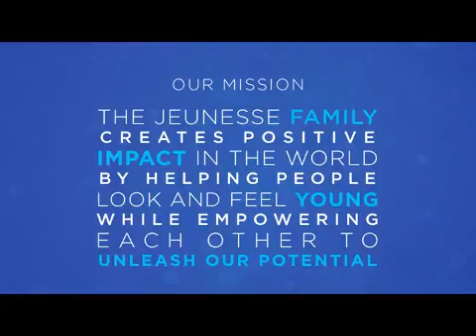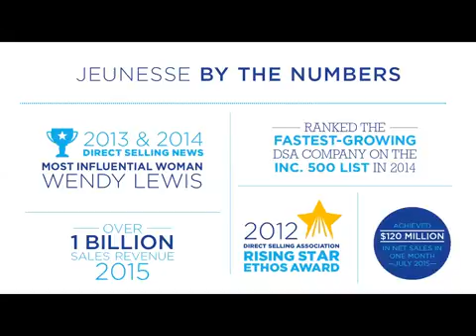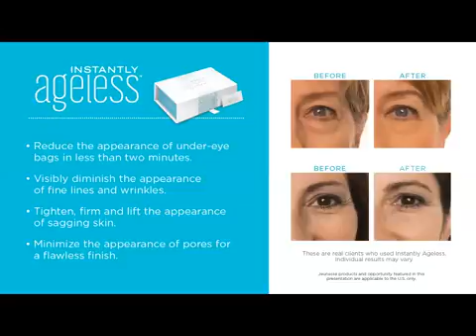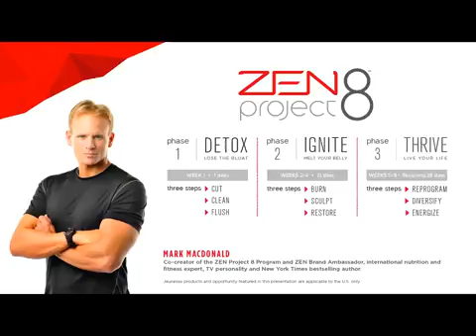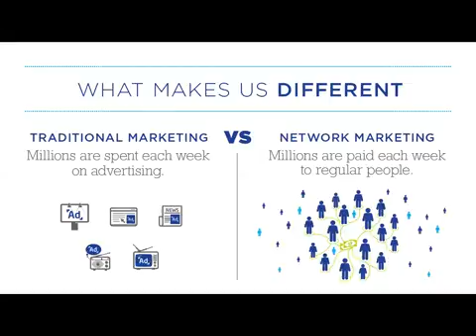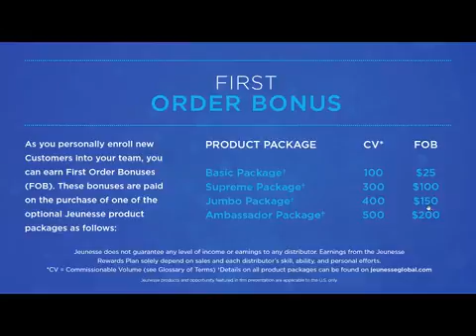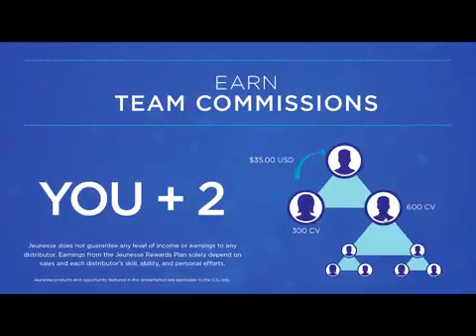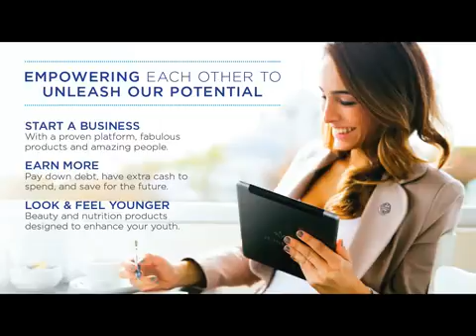JEUNESSE GLOBAL with Josh Higgenbotham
Watch this and change your life, increase your income, and help others do the same.